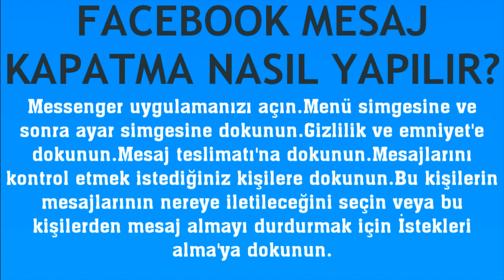Facebook Mesaj Kapatma Nasıl Yapılır?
Merhabalar bu videomuzda sizlerle birlikte facebook mesaj kapatma nasıl yapılır sorusuna yanıt vermeye çalışıyoruz.İyi Seyirler Dilerim.

facebook mesaj istekleri nasıl kapatılır
facebook mesaj isteği kapatma
facebook mesajları kapama